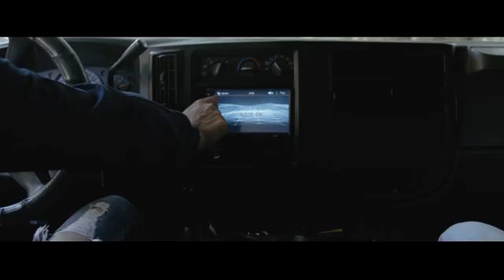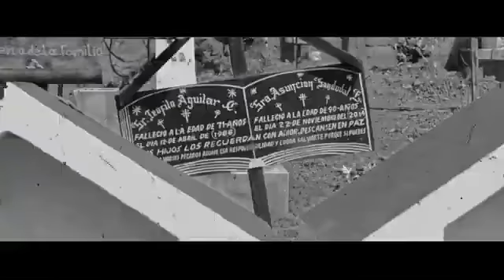La Trayectoria De Tierra Caliente Recuerdos De Mi Rancho